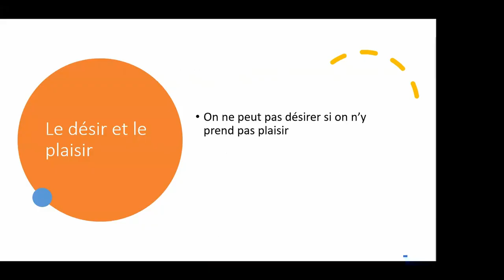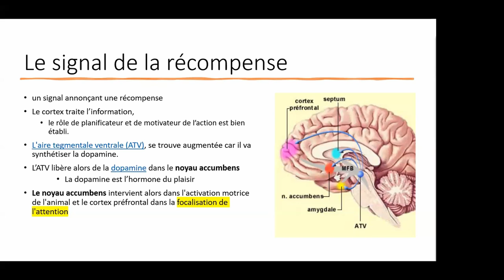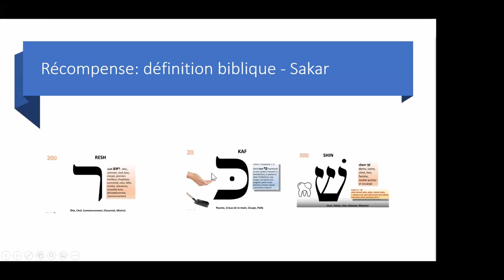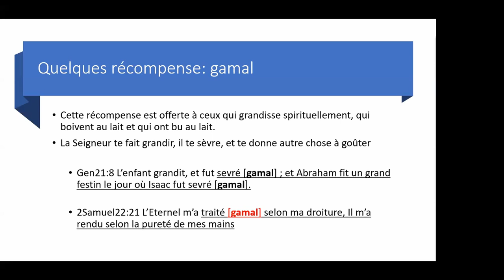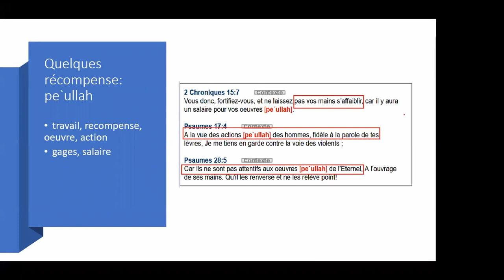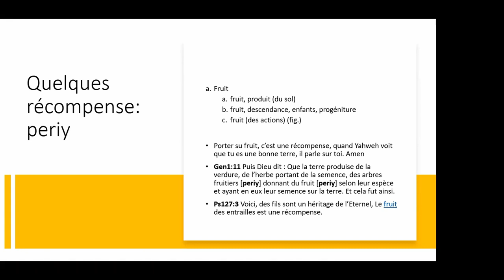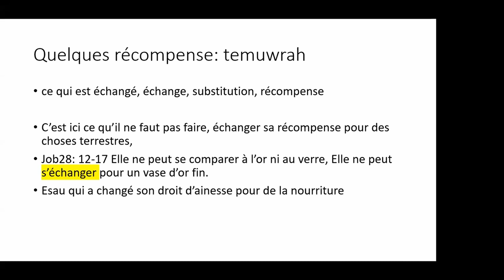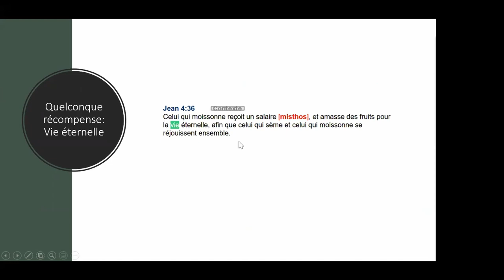Comment aimer et prendre plaisir en la Parole (05/11/2021) - Flore F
Dans cet enseignement, nous parlons de la recommendation qu'à donner le Saint-Esprit par Pierre, celui de rejeter toutes méchanceté et de désirer la Parole de Dieu.

C'est à ce moment que ce pose cette question fondamentale: Peut-on DESIRER quelque chose en lequel on y prend PLAISIR ?
La réponse est facile, et surtout évidente, c'est NON.

Une autre question intervient: comment prendre PLAISIR dans la Parole de Dieu???

Tu auras la réponse en écoutant jusqu'à la fin.

Bonne dégustation

Louange de fond: Nathanael B adoration Piano